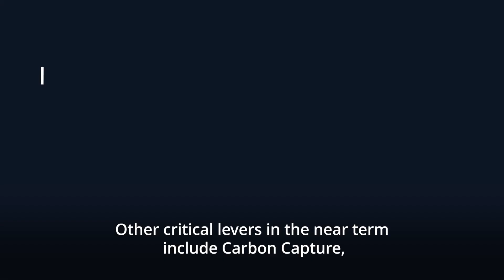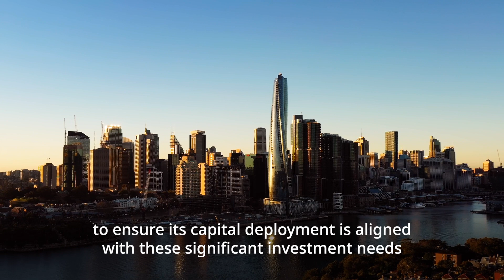This Is Australia's Long-Term Plan To Hit Net Zero By 2050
Australia’s ambitious plans will help drive the transition to net-zero carbon emissions by 2050, and these are the opportunities they’ll bring.

Oliver Wyman is a global leader in management consulting. With offices in more than 70 cities across 30 countries, Oliver Wyman combines deep industry knowledge with specialized expertise in strategy, operations, risk management, and organization transformation. Oliver Wyman is a business of Marsh McLennan [NYSE: MMC].